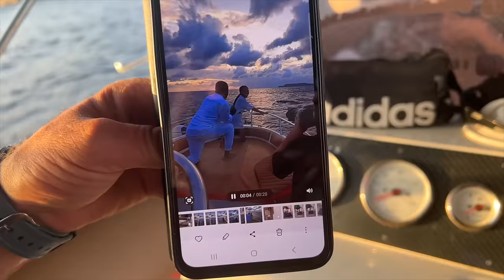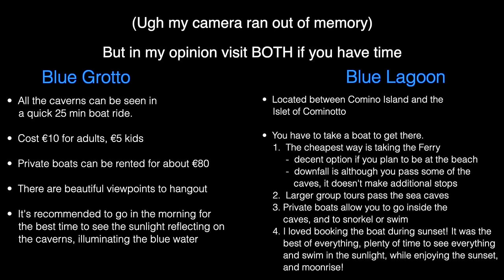BLUE GROTTO vs BLUE LAGOON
A lot of people get the Blue Grotto and Blue Lagoon confused. They are two separate locations in Malta and they do have their beautiful differences. Watch till the end to see what makes them each unique!